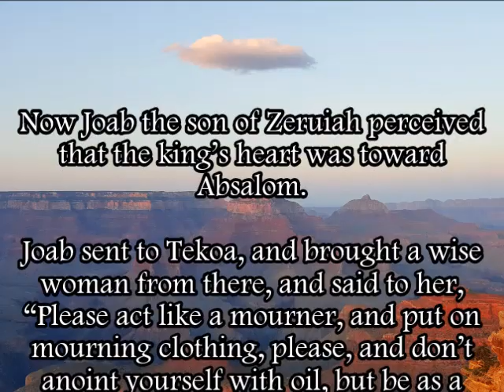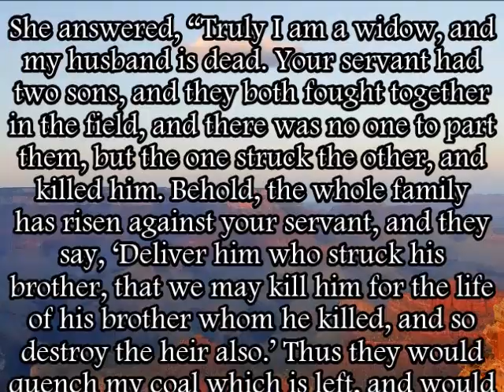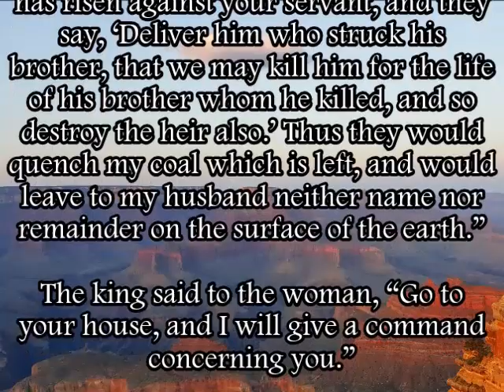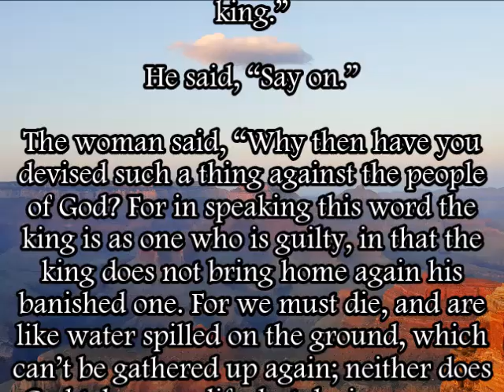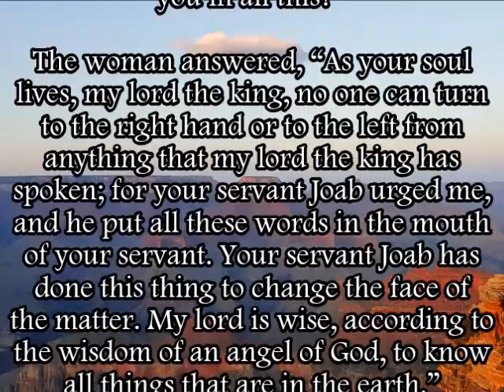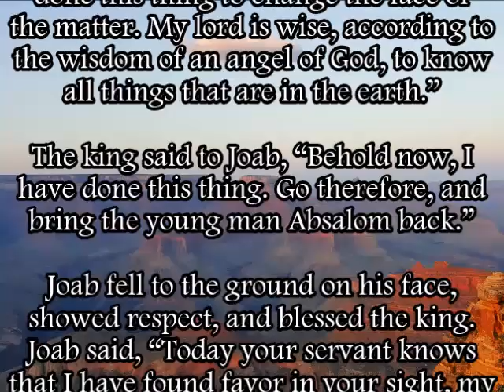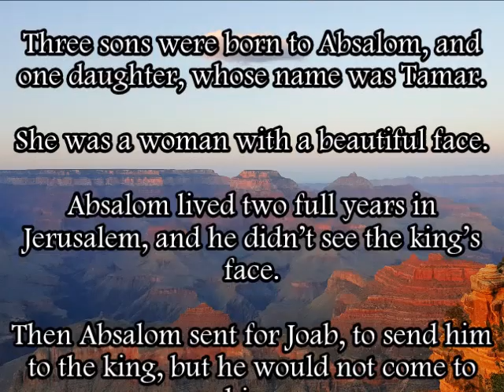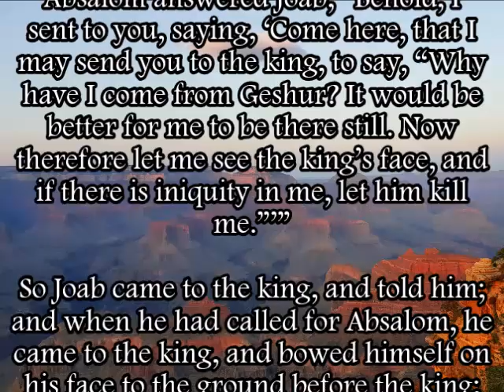2 Samuel 14